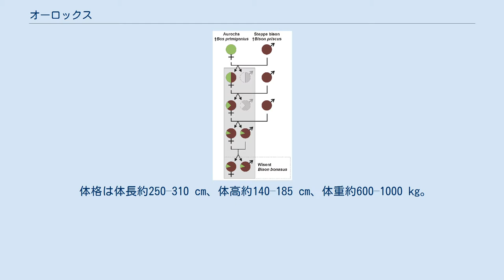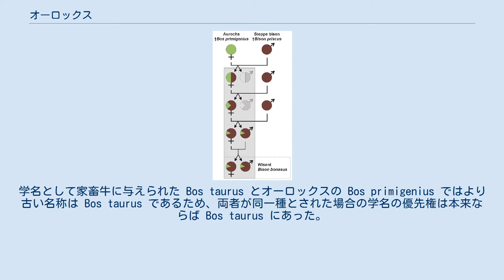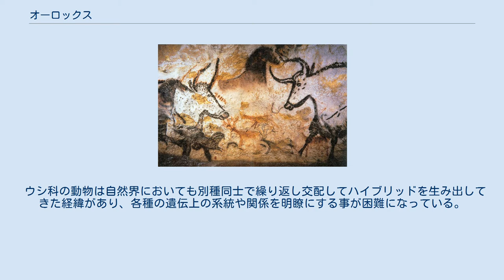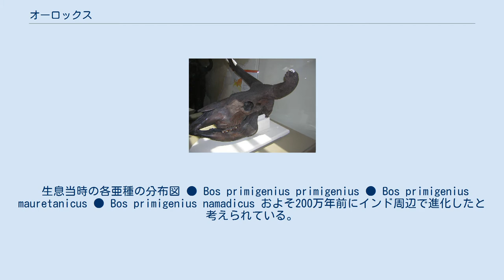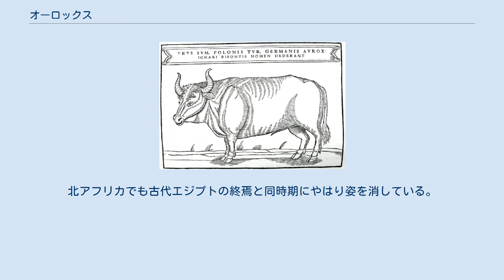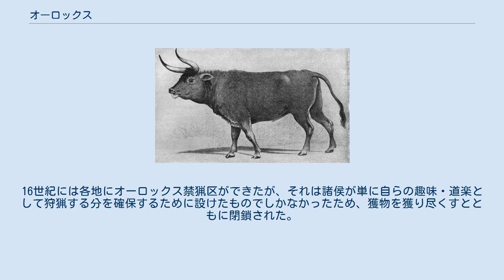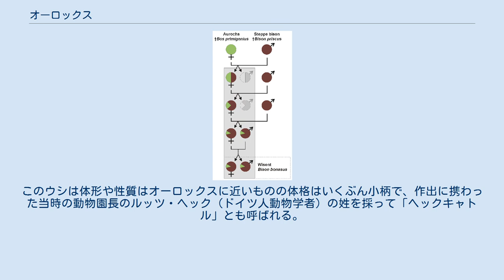オーロックス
オーロックス (英: Aurochs、学名: Bos primigenius) はウシ科ウシ属に属するウシの一種。
家畜牛の祖先であり、子孫であるコブ無し系家畜牛やコブウシは全世界で飼育されているが、野生種としてのオーロックスは1627年に世界で最後の1頭がポーランドで死んで絶滅した。
 体格は体長約250–310 cm、体高約140–185 cm、体重約600–1000 kg。
体色はオスが黒褐色または黒色、メスは褐色。
角は大きく滑らかで、長さは80 cmほどとされる。
 英語でこの動物をさす名称として使われるものに "aurochs" や "urus" があるが、前者はこの動物を指すドイツ語に、後者は同じくラテン語に由来する。
600年頃のセビリアのイシドールス大司教によれば、"urus" は山を意味するギリシャ語のόροςに由来するという。
また、本来はバイソンをさす "wisent" という誤称もよく使われるが、バイソンとオーロックスは非常に古くから混同されてきた事実がその背景にある。
ユリウス・カエサルがガリア遠征のさいにオーロックスを「ゾウよりはいくぶん小さく、姿形や色はウシによく似ている」と記述した頃にはバイソンとオーロックスはそれぞれ "bonasus"、 "urus" として明確に区別されていたが、それから約1世紀後の大プリニウスは『博物誌』ですでに人々がバイソンとオーロックスを混同すると嘆いている。
この傾向はバイソンとオーロックスが双方とも個体数を減らしどんどん身近でなくなることで拍車がかかり、ついには両者が別の動物であることすら忘れ去られるに至る。
 また学名としては、家畜種は野生種の学名を使うという慣習から、かつて Bos taurus という学名を与えていた家畜牛と、おなじく学名をBos indicus とされたコブウシについては、その祖先であるオーロックスとおなじ Bos primigenius という学名を使用する傾向にある。
特に家畜種を指すと明確にしたい場合には亜種として B. p. taurus や B. p. indicus とするか、旧例通り Bos taurus や Bos indicus とする。
学名として家畜牛に与えられた Bos taurus とオーロックスの Bos primigenius ではより古い名称は Bos taurus であるため、両者が同一種とされた場合の学名の優先権は本来ならば Bos taurus にあった。
しかし、野生種に家畜種の学名を持ち込むことは大きな混乱を引き起こすと判断されたため、2003年に動物命名法国際審議会が強権を発動し、優先権は Bos primigenius が持つこととなった(Opinion 2027)。
 オーロックスとステップバイソンの交配とヨーロッパバイソンに至る遺伝上の系譜図 絶滅したオーロックスには、次の3亜種があったとされている。
これらは、上記の亜種としての家畜種とは別である。
 ウシ科の動物は自然界においても別種同士で繰り返し交配してハイブリッドを生み出してきた経緯があり、各種の遺伝上の系統や関係を明瞭にする事が困難になっている。
アメリカバイソンはステップバイソンの一部がヤクと交配した子孫が一度北米に到達し、おそらく第2波のステップバイソンの北米への流入を経て、ジャイアントバイソンやムカシバイソン等の大型種へと発展し、後に小型化して生き残った子孫であると考えられる。
一方、ヨーロッパバイソンとコーカサスバイソンは北米に流入したステップバイソンの子孫がユーラシア大陸に復帰した後に、雌のオーロックスとの間になしたハイブリッド種「ヒッグスバイソン」（ヒッグス粒子の英語名 Higgs Boson に掛けた命名）の子孫であるとされる。
 生息当時の各亜種の分布図 ● Bos primigenius primigenius ● Bos primigenius mauretanicus ● Bos primigenius namadicus およそ200万年前にインド周辺で進化したと考えられている。
原牛（Bos primigenius）は第四紀初頭のうちに中東に分布を広げ、ヨーロッパに到達したのはおよそ25万年前であるとされる。
更新世末期（1万1000年前）にはヨーロッパ・アジア・北アフリカなどの広い範囲に分布しており、1万5000年前のラスコー洞窟の壁画にもオーロックスが描かれている。
日本列島では、岩手...